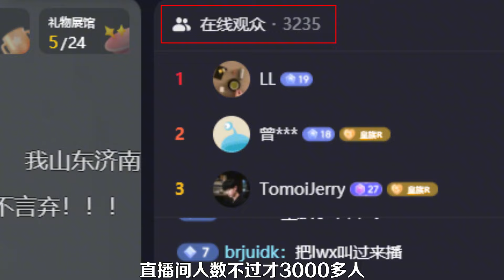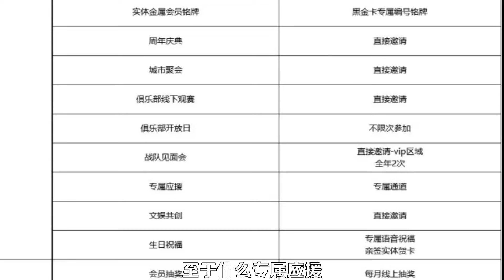真正的粉丝治队！RNG高管向黑金会员粉丝，汇报工作！